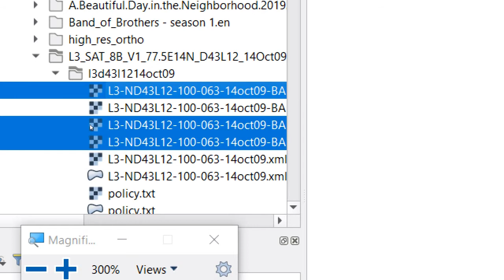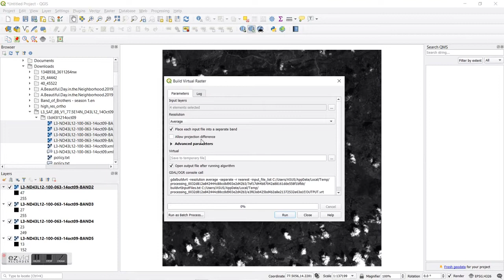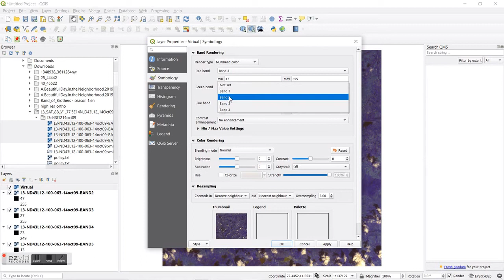liss 3 FALSE COLOUR COMPOSITE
FOR PREZI